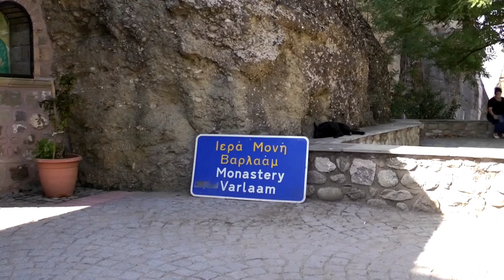Meteora Greece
The Meteora is a rock formation in central Greece hosting one of the largest and most precipitously built complexes of Eastern Orthodox monasteries, second in importance only to Mount Athos. The six monasteries are built on immense natural pillars and hill-like rounded boulders that dominate the local area.

A visit to Meteora-Greece and the monasteries offer a unique perspective of nature’s grandeur in conjunction with history, architecture, and man’s everlasting desire to connect with the Divine. From the early Christian times, the cliffs of Meteora were regarded as a perfect place to achieve absolute isolation. A place for people to find peace and harmony and, thus, to support mankind’s’ eternal struggle for spiritual ascension.

Meteora today is the largest archaeological site of Greece in terms of the area that it covers. It is also a UNESCO World Heritage Site since 1989 and an official holy place for Greece since 1995. A vast complex of giant rock pillars with monasteries made on the picks of the sandstone cliffs centuries ago creates a truly surreal landscape found nowhere else in the world!